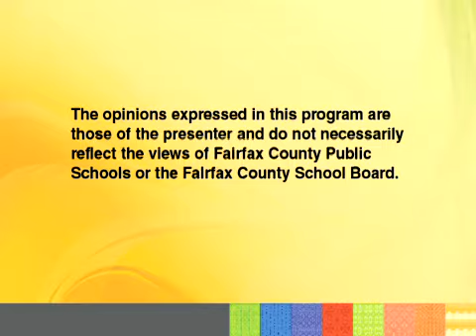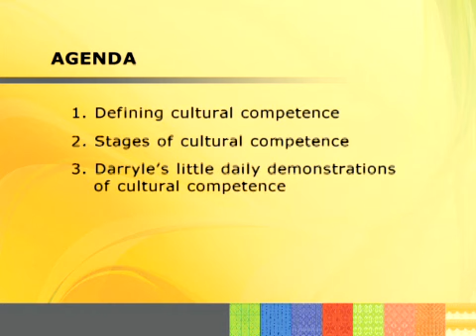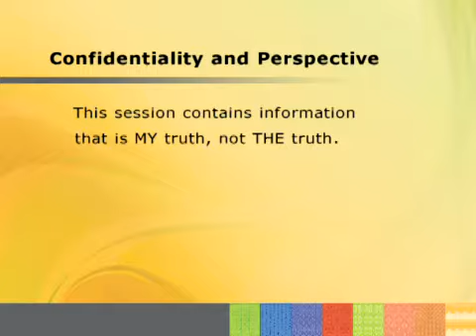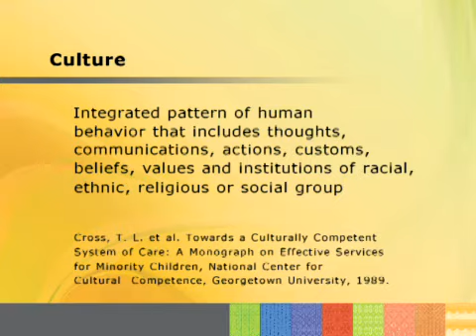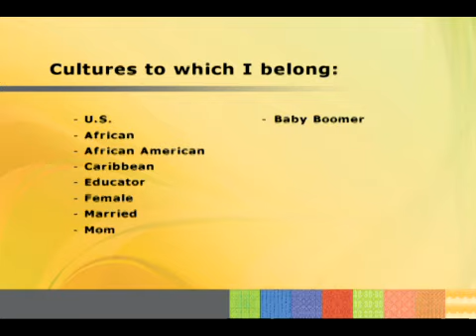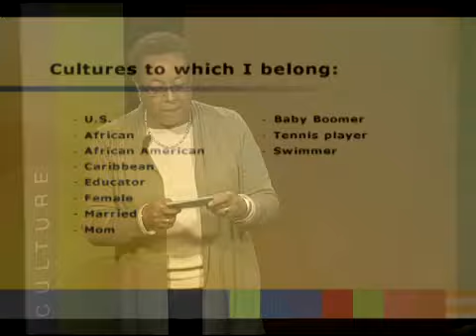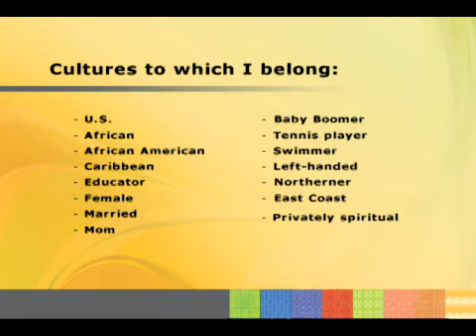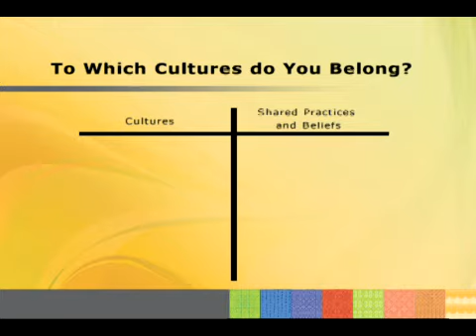Cultural Competence: Segment 1--Introduction to Cultural Competence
Dr. Darryle Craig, Coordinator of Family Partnerships for Fairfax County Public Schools, presents her ideas and strategies for becoming "Culturally Competent.”  According to Dr. Craig—cultural competency is “the ability to interact effectively with people from different cultures.”

In Segment 1, Dr. Craig introduces herself and sets the expectation and tone of this program by describing the message within this course as one that is her truth, and not the truth. Viewers hear that it is the experiences they have had that develop into their beliefs about different cultures.

The Facilitator’s Handbook and Participant's Workbook gives an instructor all he or she needs to use the Cultural Competence videos as a professional development course